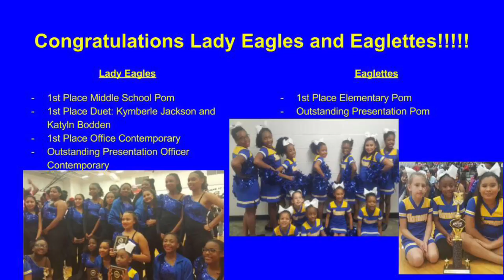March 1, 2017